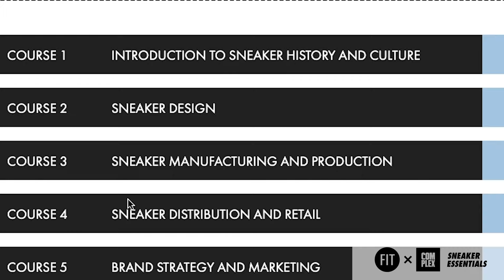Katherine Allen Gives Her Opinion on the Format of Sneaker Essentials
Explore all angles of the sneaker business – from design through sale – with this online program from FIT, featuring Complex and leaders from across the sneaker world.

Students get insider access to key areas of the industry with 45+ on-demand video lessons, and build real-world skills through self-paced projects and simulations.

Yellowbrick is on a mission to inspire the next generation to pursue a career that aligns to their talents and passions with the universities and brands they know and trust.